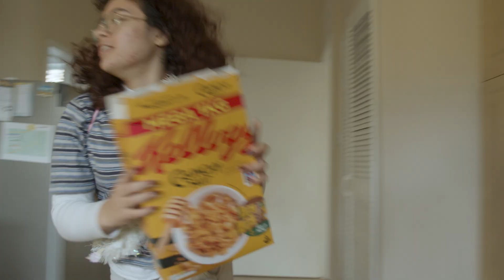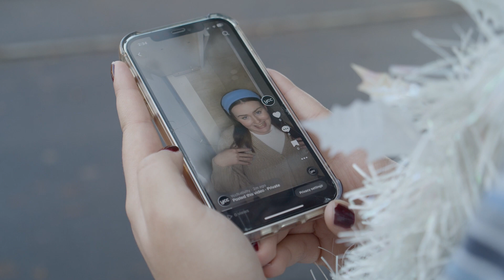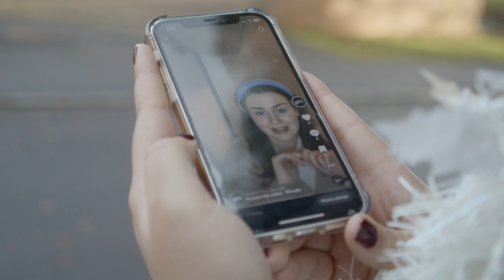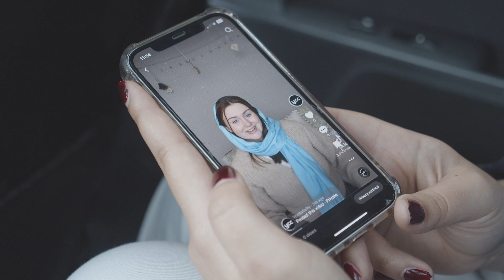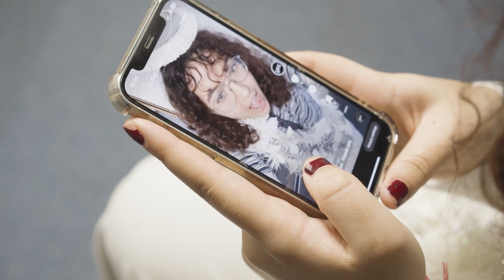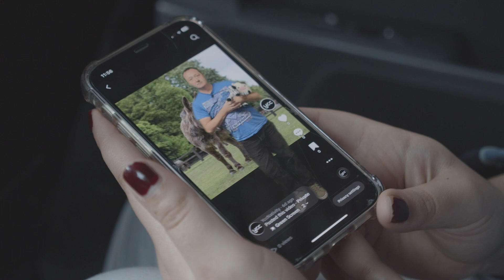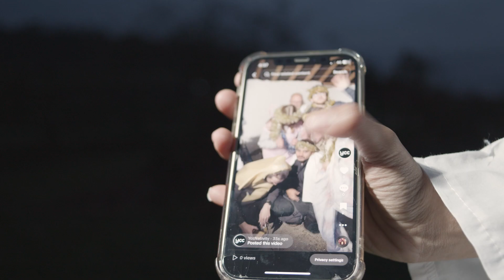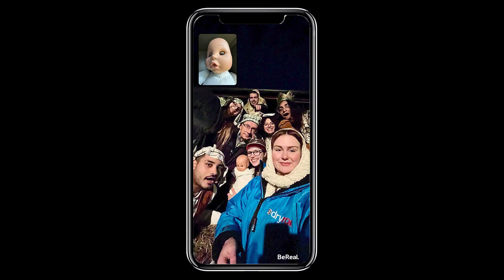The Late Angel - YCC Nativity 2023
🌟 The Late Angel - A YCC Nativity 🌟

Join us for a unique and entertaining twist on the classic Nativity story in "The Late Angel"! 🎭 This TikTok-inspired nativity follows the hilarious journey of an angel who struggles with punctuality, making her just a tad late to deliver some crucial messages.

Meet our charming yet tardy angel Gloria, always caught in a snooze when important messages need delivering. From Mary to the shepherds and the wise men, she just can't seem to be on time. Watch as she faces disciplinary meetings with the mighty Gabriel and races against the clock to witness the miraculous birth of Jesus.

We always love to bring you a fresh take on the Nativity story, blending humor, inspiration, and the true spirit of Christmas. Don't miss the joyous celebration of the season!